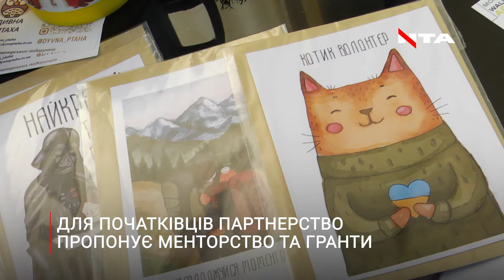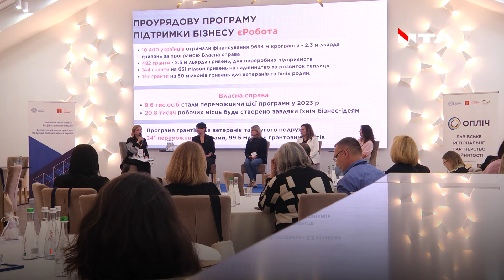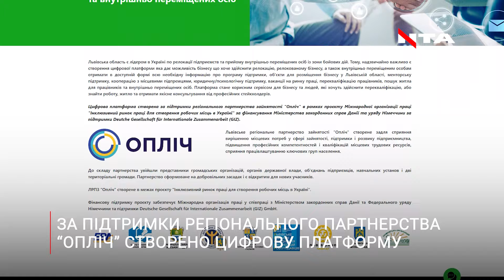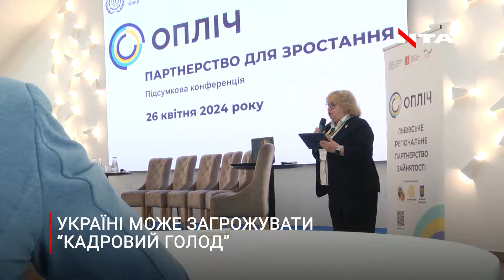Як Львівське регіональне партнерство зайнятості "Опліч" допомагає місцевим та релокованим бізнесам?